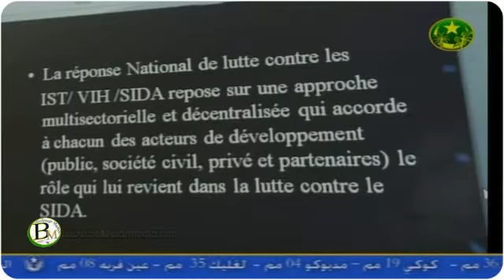le Jounal de TVM 31/05/2013